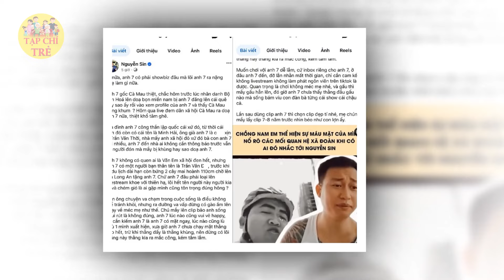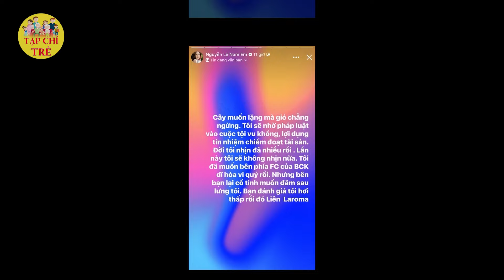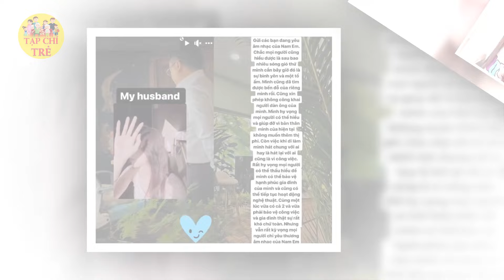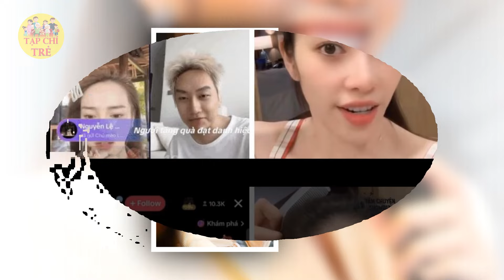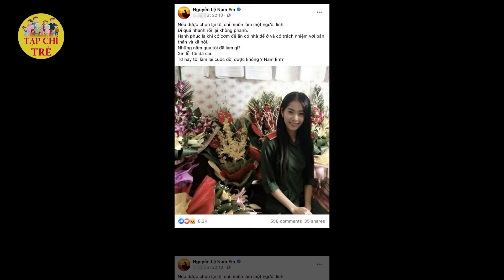Lễ cưới tại quê nhà của Thúy Ngân và ST Sơn Thạch